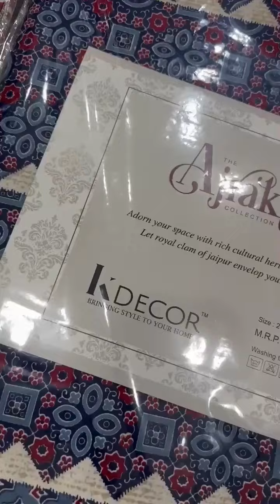✨King Size Pure Cotton Ajrakh Print Bedsheet *100*108* inch👉2 Panel Print Pillow Cover Price👉650+S*✨